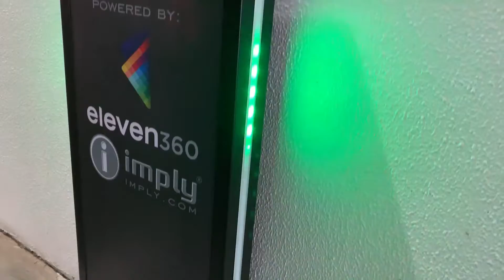Imply® ElevenTickets: ElevenAccess - Free Flow